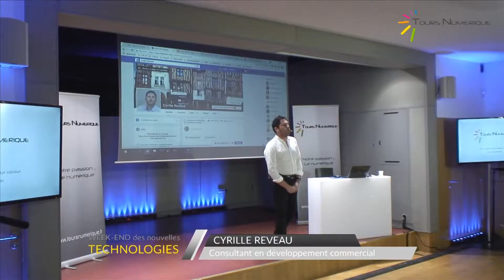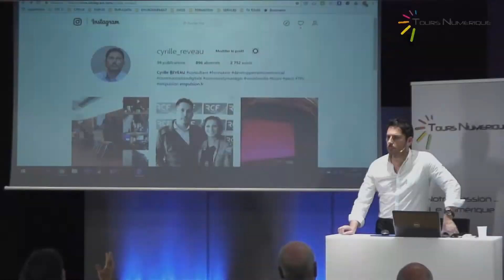conférence tours numérique cyril